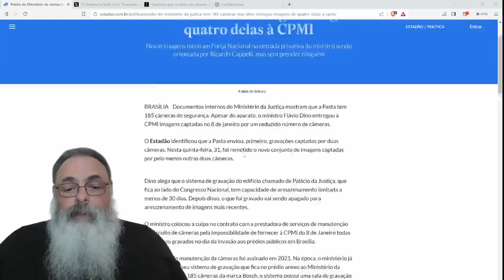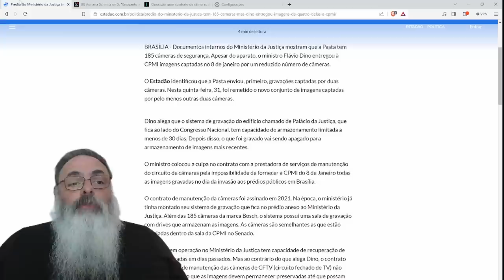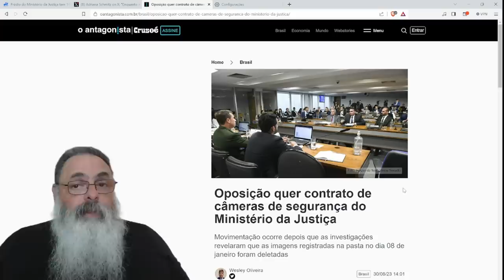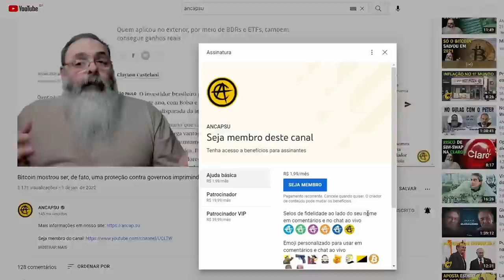CONTRATO com EMPRESAS desmente DINO com relação a RETENÇÃO de IMAGENS do MINISTÉRIO da JUSTIÇA